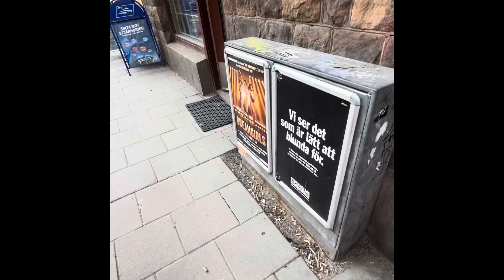Platsen som bröt armen på mig och gav mig en whiplashskada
Här ser ni platsen där jag skadade mig rejält förra året. Den tjugosjunde januari 2023. Föreställ er en rak Barbie docka som faller framåt. Så var det för mig. Liten Collum radii fraktur i vänster arm. Liten hjärnskakning och liten emalj fraktur. Nu ett år senare så har jag fått det bekräftat från en läkare och en sjukgymnast att fallet säkerligen är grunden till min migrän diagnos. Troligtvis föll jag och fick en whiplashskada som orsakade det lilla diskbråcket jag har vid nacken ner till övre ryggen. Har också fått både tennisarmbåge och golfarmbåge efter frakturen så jag ska prova utrustning för armen på Sankt Göran under våren. Det är helt galet alltså. Att en sådan liten rubbning på trottoaren kan göra så pass stor skada. Innan denna olycka var jag frisk och stark. Ska man skylla på Stockholm stad eller på designaren som gjorde dom jätte farliga platåskorna. Finns ingen att skylla på egentligen. Jag går där nästan dagligen och den dagen så gick jag bara hem efter att ha hämtat ut en salva på apoteket. Det var det liksom. Var försiktiga där ute. Väldigt lite krävs för att ens liv ska förändras.